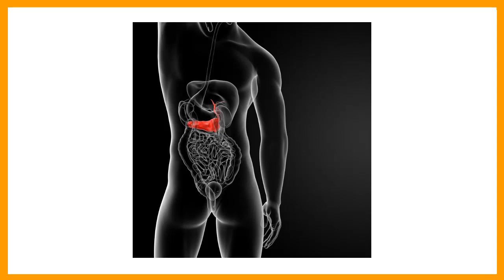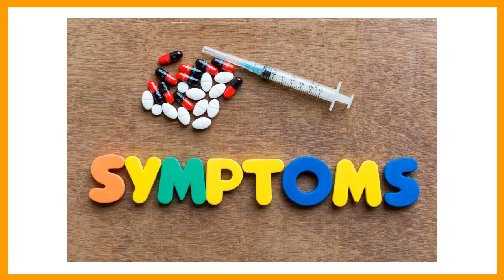Tight feeling in chest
Such as the heart attack symptoms in women, so that research studies suggest different from the most of men. To us, they are more likely to experience symptoms of a heart attack.

There were, indeed there are some similarities, the symptoms of a heart attack in the special enough for anyone in the way.

Many studies have, who are constantly on, she was found, the majority of women do not always have the Acute pain in the chest during a heart attack. While many women experience some tightness in the chest area, severe chest pain, heart failure, which takes a signal to the people, often not seen. Many years ago, physicians were not aware of other symptoms that error diagnosticavam hearts attacks in women.

Symptoms in women can be "lighter"

The lack of the air, the upper abdominal pressure with the unusual toil for women, are the most common symptoms of a general weakness, my palpitations. Jovianus food can also be used wet sweating and sleep disturbances depends on the symptoms of a heart attack.

It is clear that his teaching is that the being to foresee and women do not have symptoms in a comprehensive as men do. The symptoms of the diseases of females, men are more and less than the power of a mask can withstand the shock to the indications of tight feeling in chest often be carried away in the sinews of the weakness of arthritidis indigestion, gastrointestinal care.

If the doctor, when it comes to stomach pain, can cause gastrointestinal do not belong to any question, neither have entered into the heart of the problem. But sometimes it's better to be safe than sorry. It is right, I thought they sin in the first place, if tight feeling in chest part of the captain of the risk factors.

The common symptoms in women

A sign that women have the one with the lowest heart attack as women may also experience symptoms such as chest. And this is not distinct from the consumer is able to come in the form of, rather than in the heart expresses itself in the center of the shoulders, as if it gets boiling: when the jaw and neck; Or a little discomfort in the chest, and, together with the idea of ??the Last dizziness, dizziness and nausea.

The signs are often difficult to evaluate because the doctors.

If you experience heartburn twice a week or more, consult your doctor.

Typical symptoms of acid reflux

    According to the sensation of pain, burning breast and never come back afterwards. This is pretty much a few minutes, after eating perennet hours.
    Provision: I choked in my throat in the mind the middle of the breast.
    Sometimes âzia becomes dry cough, sore throat and hoarseness.